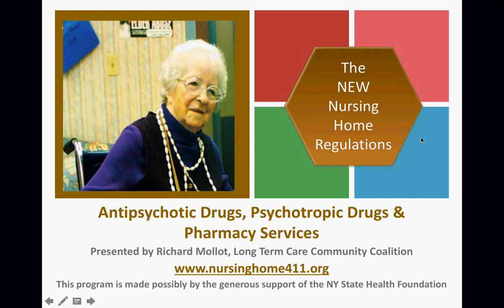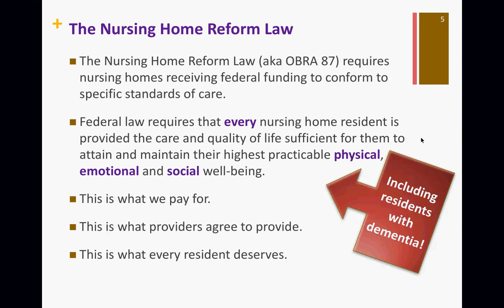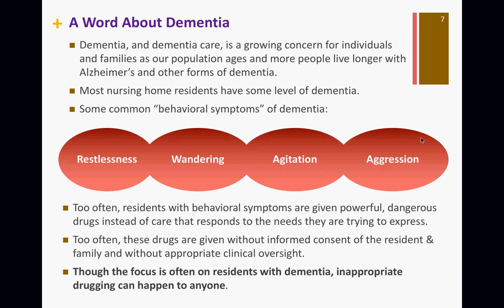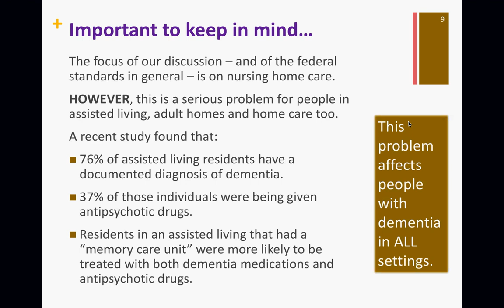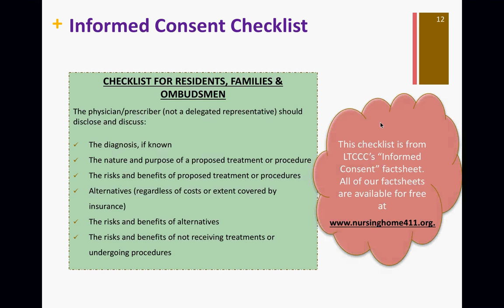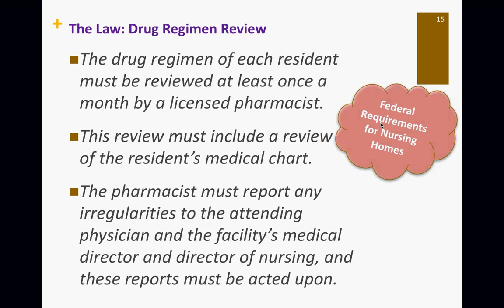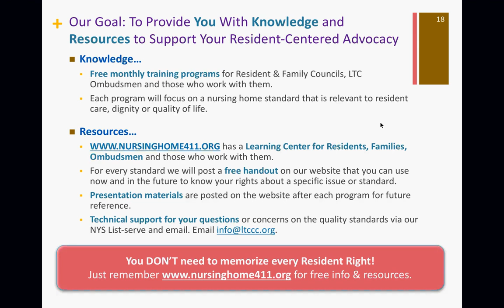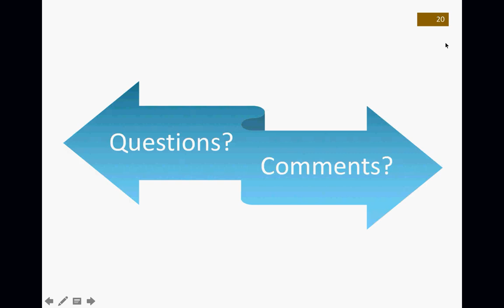LTCCC Webinar Antipsychotic Drugs Psychotropics Pharmacy 2017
This webinar discusses the latest federal standards for nursing home care relevant to the use of antipsychotic drugs and other psychotropic meds.  Too often, these drugs are administered inappropriately, as a form of chemical restraint without the knowledge of residents or their families. This webinar discusses the standards for use of these drugs that can be particularly useful to residents and families and those who work with them.